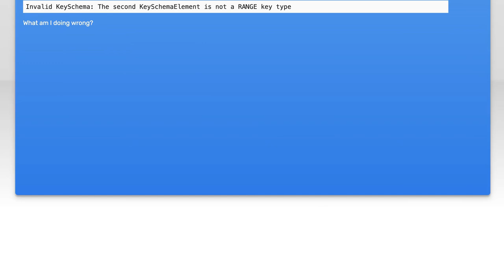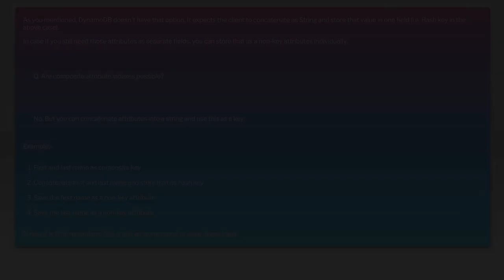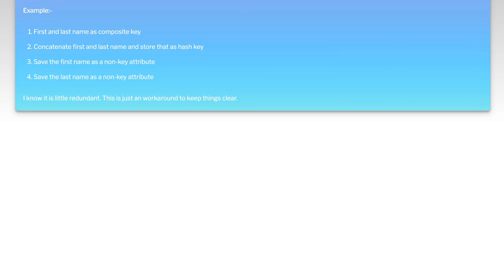Invalid KeySchema: The second KeySchemaElement is not a RANGE key type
amazon-dynamodb: Invalid KeySchema: The second KeySchemaElement is not a RANGE key type

Related to: amazon-dynamodb, amazon-cloudformation